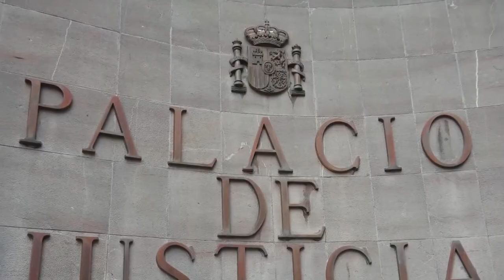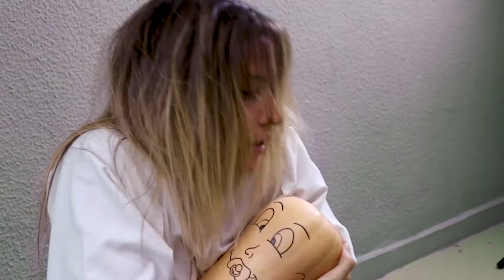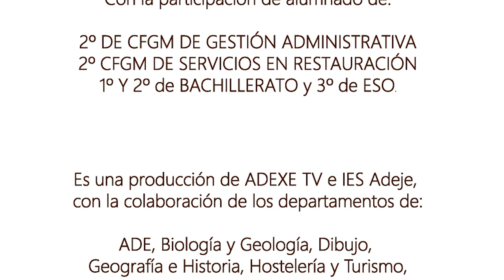SILVIA DESPIERTA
Y SI LA REALIDAD FUERA SOLO UN SUEÑO", ¿Qué sucede en la mente de una persona que se encuentra en coma?, ¿Sueña?, ¿Tiene recuerdos?, ¿Cuál es el caso de Silvia?. Tú decides

Cortometraje ganador del voto del público en la 8ª edición del CINEDEFEST en la modalidad de FP - CEPA - EOI - EASD